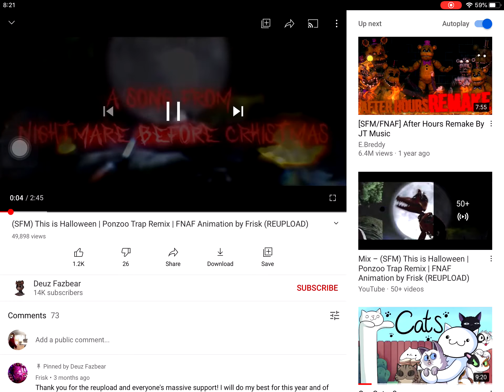This is Halloween trap remix by the hottest dog